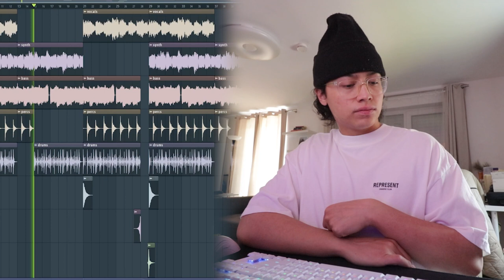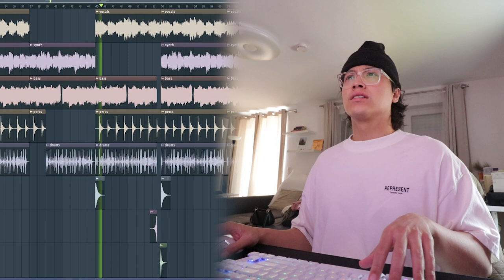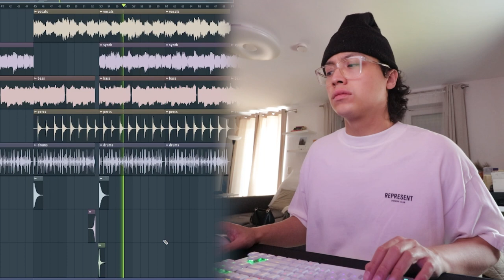I just made the best TRAPSOUL type beat beat for you for FREE